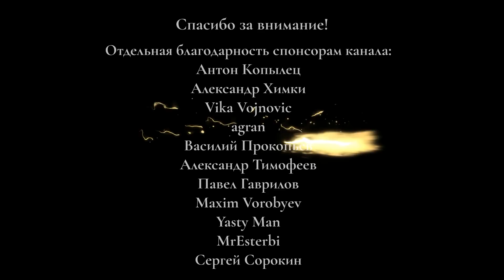ФосАгро построил крупнейшую в России установку по производству серной кислоты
ФосАгро построил крупнейшую в России установку по производству серной кислоты. Что известно о строительстве установки по производству серной кислоты в Череповце. Каковы затраты ФосАгро на строительство установки по производству серной кислоты. Какова производственная мощность завода ФосАгро в Череповце